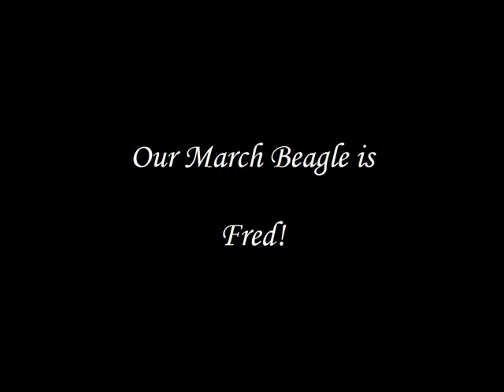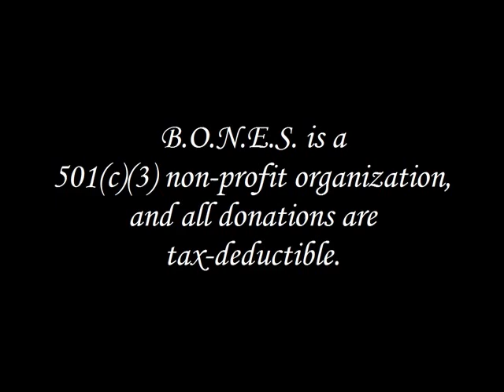Beagles of New England States 2013 Calendar Photos!